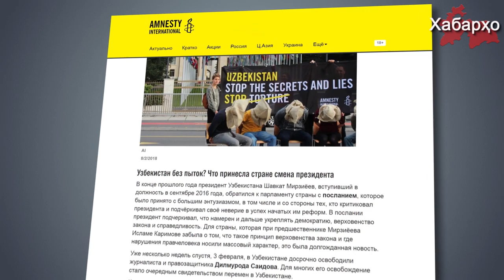Президент Узбекистана рассказал о пытках в стране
Президент Узбекистана Шавкат Мирзияев в ходе видеоселекторного совещания 10 января неожиданно для всех заговорил о пытках, продолжающихся  в стране на протяжение двух десятилетий лет. Аудиозапись с совещания стала доступна журналистам спустя некоторые время после мероприятия.